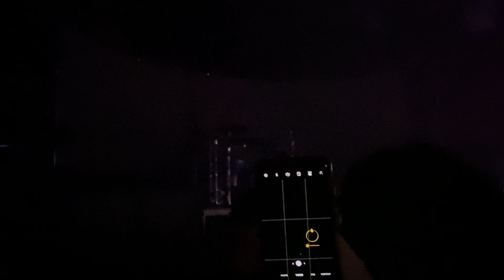Spiritbox LIVE @ Ace of Spades Sac 4/14/23, Sun Killer